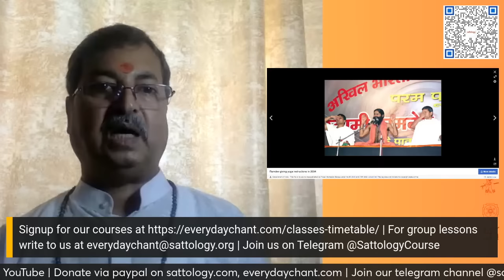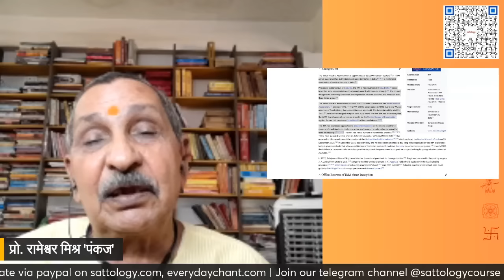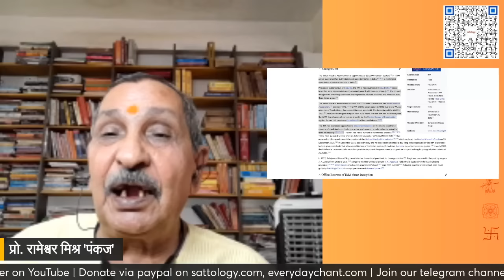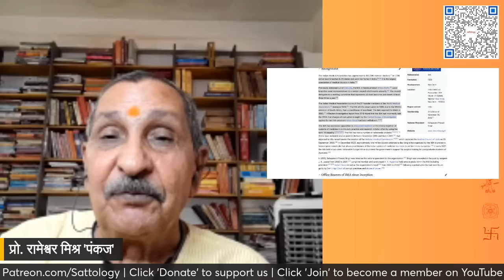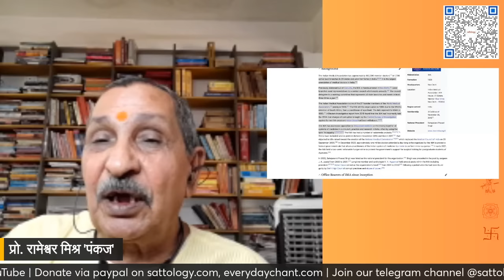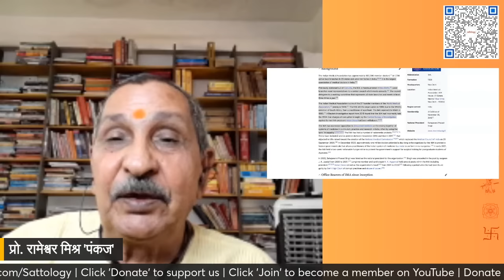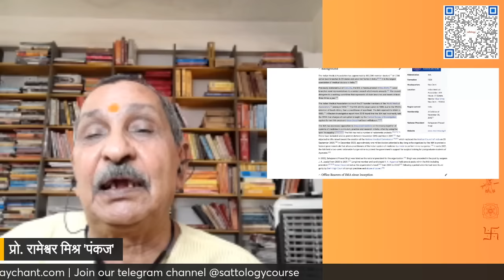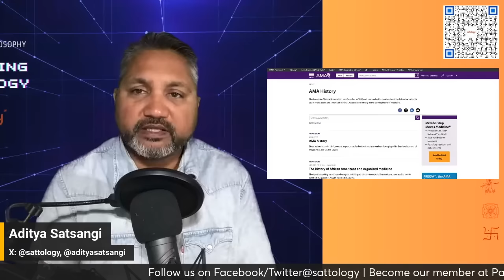क्या यह मोदी सरकार की आयुर्वेद नीति पर चोट है? | Prof Kusumlata Kedia, Dr Shailendra Kumar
Topic: क्या यह मोदी सरकार की आयुर्वेद नीति पर चोट है? | Prof Kusumlata Kedia, Dr Shailendra Kumar